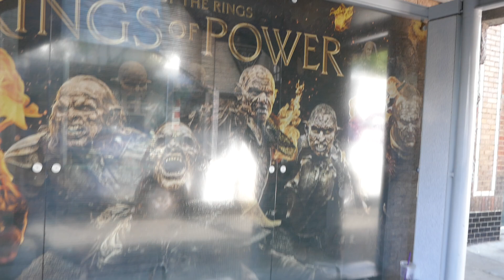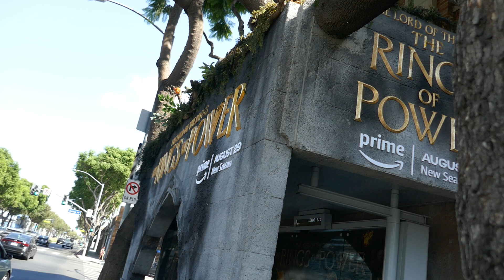The Lord of the Rings The Power of the Rings Bus Stop Los Angeles California USA September 18, 2024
The Lord of the Rings The Power of the Rings Bus Stop Los Angeles California USA September 18, 2024 Summer